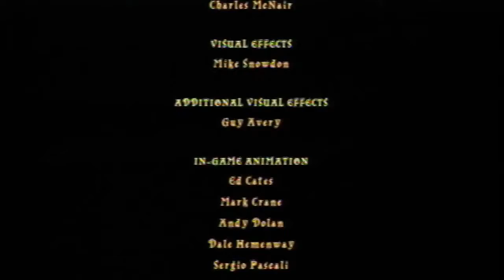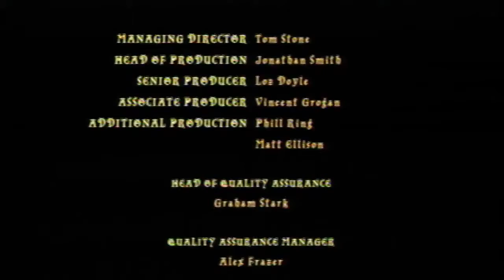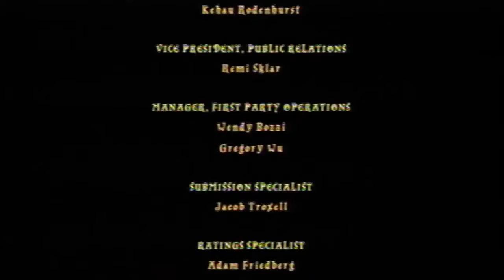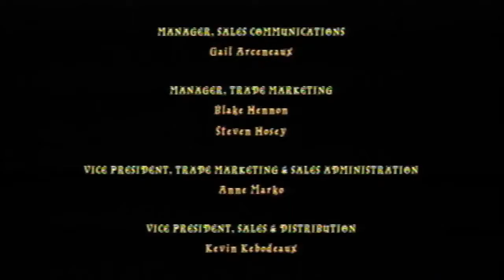Lego Harry Potter: Years 1-4 - Walkthrough - (Year 1 - Part 17)